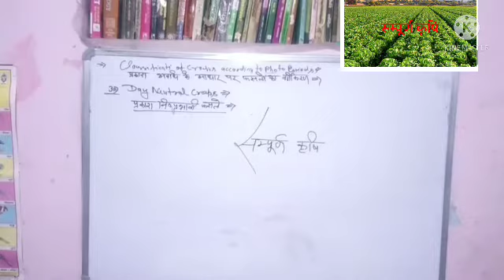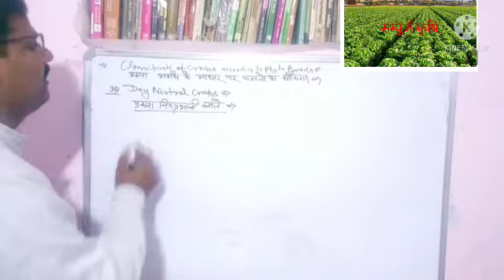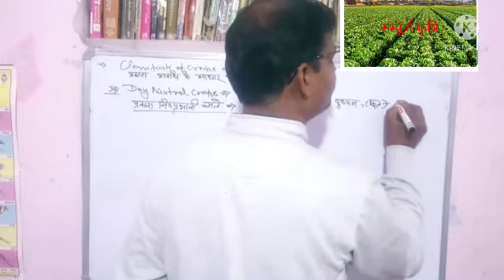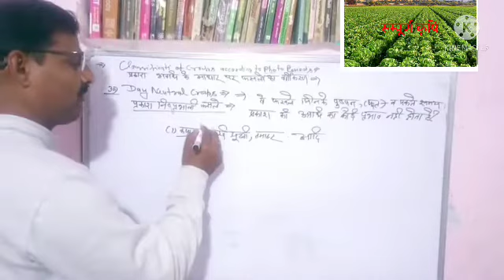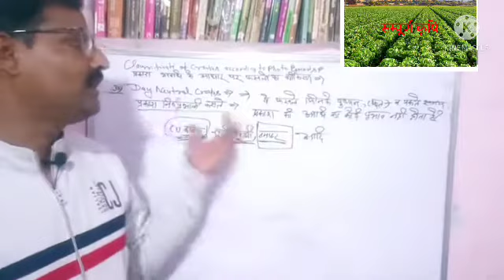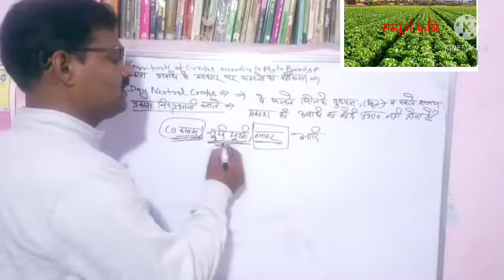सम्पूर्ण कृषि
Classification of crops according to photo period
Day neutral crops